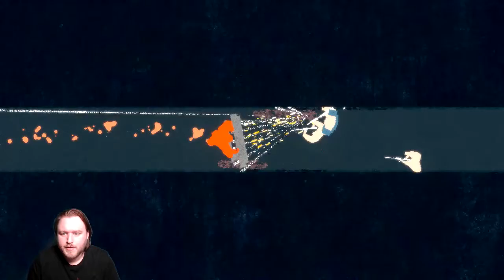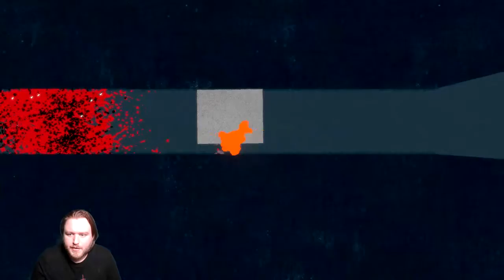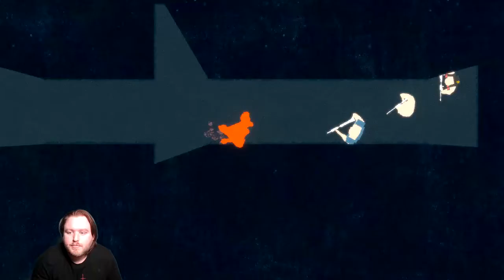Ape Out #2 - Let's Get Funky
The quest for freedom is ceaseless. Also there are SO MANY DUDES!